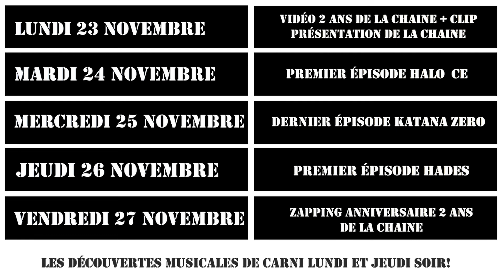Vidéo de présentation 2 ans de la chaine